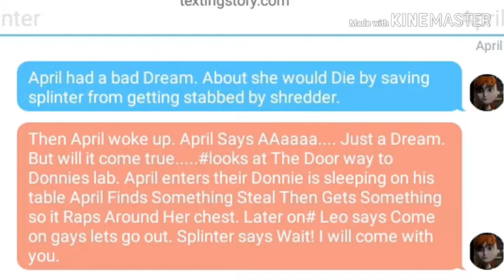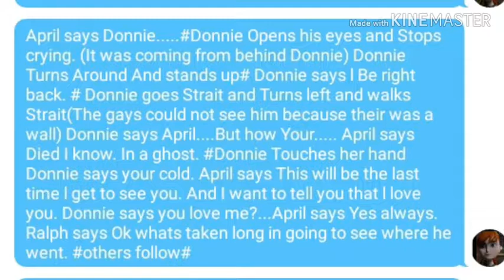TMNT 2012 Story)Aprils Bad Dream Of Death